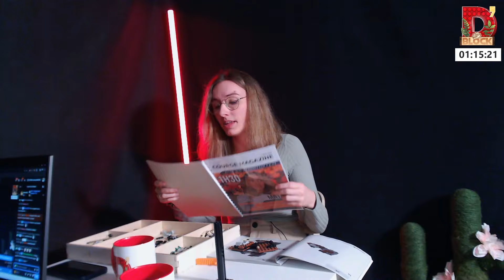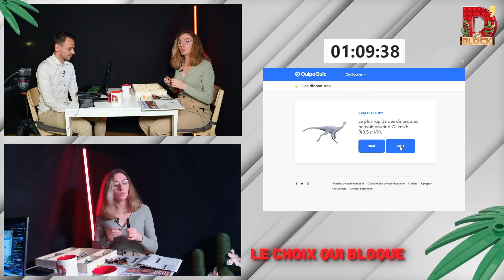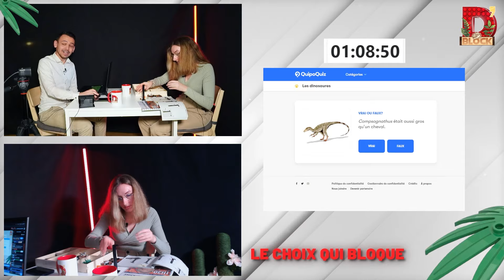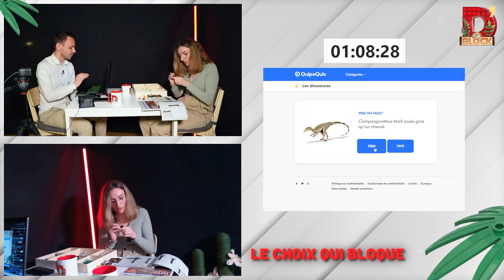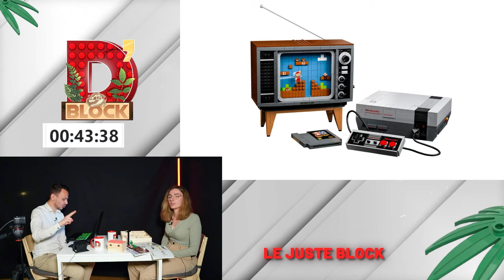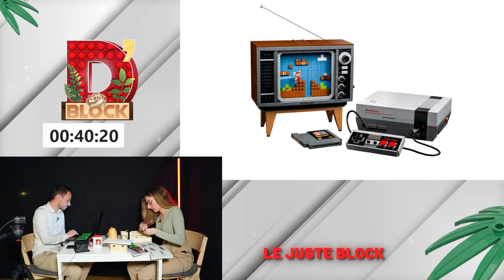D'Block EP3 avec Matoux - Saison 1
Pour ce troisième épisode de D'Block, c'est Matoux qui va tenter de relever le challenge. Elle n'a jamais fait de Legos, mais sa team des cucurbitacées sera là pour la soutenir.

Seulement, je vais tout faire pour l'empêcher de finir ce Lego, en la confrontant à différentes épreuves et challenges qui viendront perturber sa concentration.

D'Block, c'est ta nouvelle émission qui mixe Podcast, Lego et challenge. Ils ont 1h30 pour réussir, vont-il y arriver ?

📺 En direct sur Twitch un jeudi sur deux à 20h30